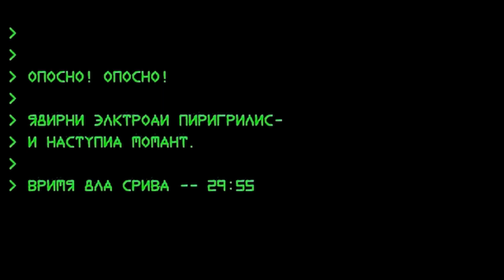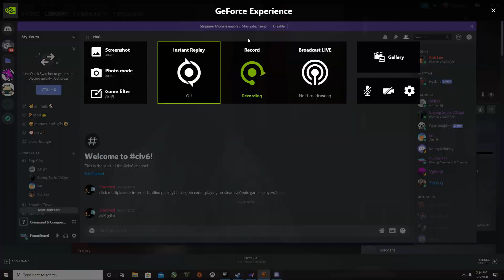Command & Conquer Red Alert Remastered (Full Game) Soviet Campaign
This video contains the Command and Conquer Red Alert remastered full soviet Campaign gameplay! Command & Conquer Remastered Red Alert Remastered playthrough full Soviet campaign from start to finish. If you enjoy full game movies full / full game walkthroughs / longplay content,
If you enjoyed this video, it would mean the world mean if you nailed that 👍🏻 button to help this video reach others who may potentially enjoy it too 💙

📜GAME INFO📜
Command & Conquer: Red Alert takes place in a parallel universe. At the Trinity Site in New Mexico in 1946, Albert Einstein prepares to travel backward in spacetime. He activates his experimental time machine to find himself in Landsberg, Germany, on December 20, 1924, where he meets a young Adolf Hitler just after the latter's release from Landsberg Prison. Following a brief conversation between the two, Einstein shakes Hitler's hand, which erases him from the timeline.
Hitler's death prevents him from rising to power as leader of Nazi Germany, which creates a new timeline. Without Nazi Germany, the Soviet Union grows powerful under the rule of Joseph Stalin. The USSR seizes land from China and then invades Eastern Europe, to achieve Joseph Stalin's vision of a Soviet Union stretching across the entire Eurasian landmass. In response, the U.S. and the countries of Europe form the Allied Nations start a guerrilla war against the invading Soviet Army. Over the course of the game's story, the Allies and Soviets fight for control over the European mainland in an alternate World War II. Soviet ending: As the Soviets celebrate their victory in the newly captured Buckingham Palace, Stalin commends the Commander (the player), but is poisoned by Nadia, who guns him down as the poison overcomes his body. Following Stalin's death, Nadia tells the Commander that the Soviet Union is now under the rule of the Brotherhood of Nod, who plan to return to the shadows again and reemerge in the 1990s, leaving the player as the puppet ruler of the USSR, ready to do the Brotherhood's bidding for "the foreseeable future." She is betrayed and shot in the back by Kane, who reveals himself to be the true mastermind.

Gaming Index is a secondary YouTube channel of FrameRated! This channel is where all my pure gaming passion content end up! It's a pipe dream to upload full game playthroughs and this channel will help me do that! I am dedicated to trying to cover the latest games so those who are on the fence or maybe even unable to get their hands on a copy can check it out and enjoy it regardless. I will also periodically cover retro-style games from the GameCube/PS2/XBOX generation all the way up until current classics.